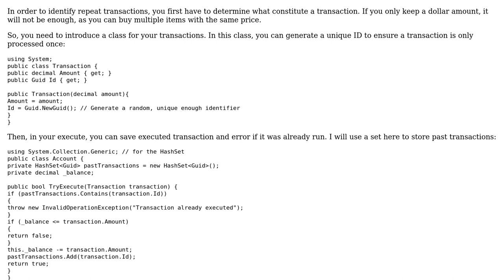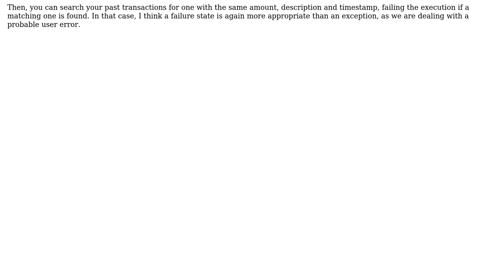Software Engineering: How do I stop a repeated action?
With thanks & praise to God, and with thanks to the many people who have made this project possible! You are responsible for your own actions.